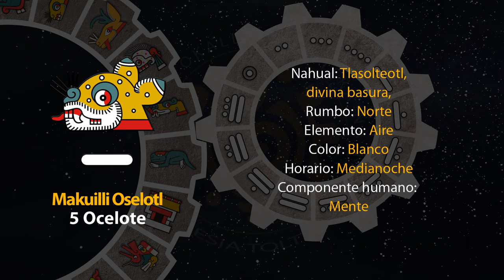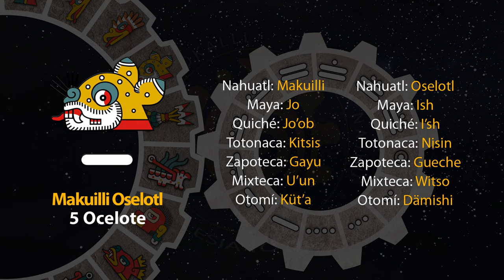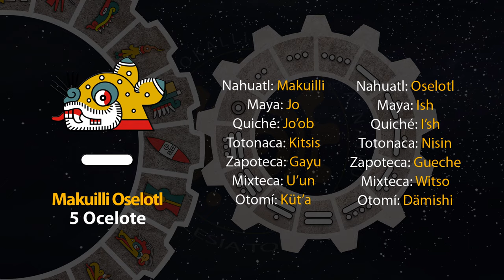El tonal de hoy es "5 Ocelote - Makuilli Ocelotl" 28/09/24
1 de Teotle´ko
Año 8 Ocelote
50 del 19 Atado
5146 del Quinto Sol

28 de septiembre de 2024.